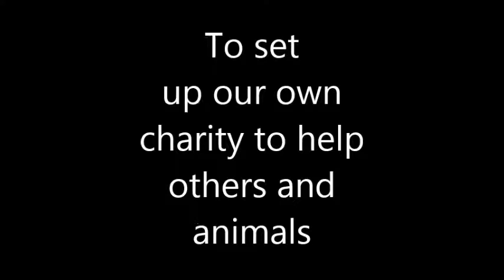CTB aka Charlie the Beagle sleeping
CTB aka Charlie the Beagle doing what comes naturally hes so lovely.